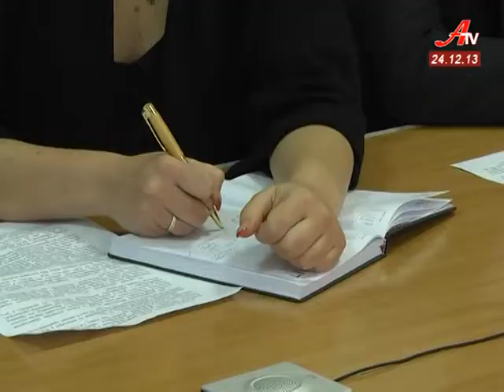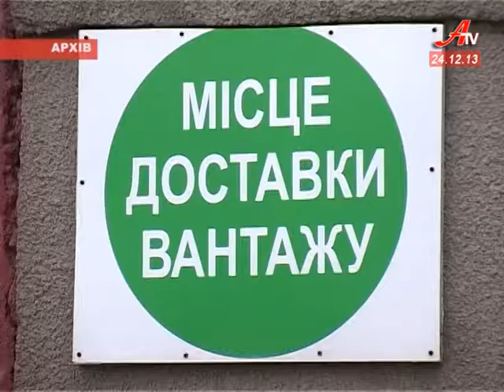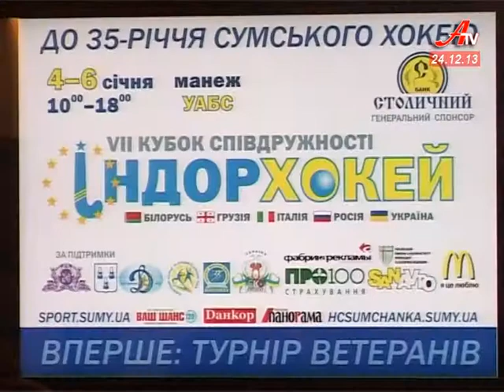Об'єктив за 24 12 2013. Випуск новин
- Нездійсненні мрії. Виконком не вірить у виконання програми соціально-економічного розвитку Сум на наступний рік.
 - Міністерству доходів і зборів України один рік. Здобутками та новаціями з журналістами поділився його очільник Олександр Клименко.
 - Суми готуються прийняти змагання міжнародного рівня з індорхокею.